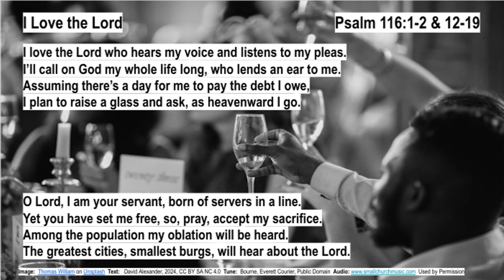I Love the Lord Psalm 116:1-2 & 12-19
Psalm Reading for Thursday in Holy Week, Year B